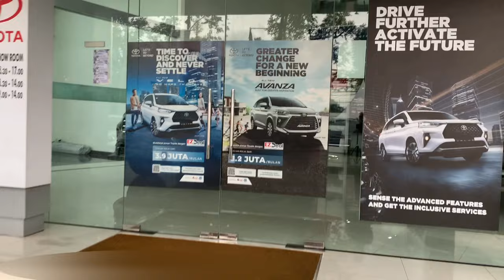MOBIL TOYOTA VIN 2022 CAYLA, FORTUNER VRZ AVANZA TDp 11 Jt Angsuran 3,9 jt / 5 Thn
MOBIL TOYOTA VIN 2022
Avanza, CAYLA , FORTUNER VRZ
TDp 11 Jt Angsuran 3,9 jt

Jl. KH Hasyim Ashari No.11
RT.002/RW.004, Cipondoh
Kec. Pinang, Kota Tangerang
Banten 15122

Konsultan Marketing
Mas Harry

Bisa hubungi
Silahkan WA kami
Dedi

Terimakasih

DEROSA TV

Toyota Raize 1,2 G MT     ONE TONE
• 1,2 G CVT    ONE TONE  Rp 247,300,000
• 1,0 T G MT  ONE TONE   Rp 251,900,000
• 1,0 T G CVT ONE TONE  Rp 266,900,000
• 1,0 GR SPORT CVT ONE TONE Rp 280,800,000
• 1,0 T GR SPORT CVT TSS ONE TONE Rp 302,500,000
TOYOTA CAYLA
• E 1,2 MT  STD Rp 161,700,000
• E 1,2 MT         Rp 164,600,000
• G 1,2 MT         Rp 170,200,000
• G 1,2 AT          Rp 184,400,000

TOYOTA AVANZA
• E 1,3MT                    Rp 233,100,000
• E 1,3 CVT                  Rp 247,800,000
• Transmover 1,3 MT Rp 189,300,000
• G 1,5 MT                   Rp 255,100,000
• G 1,5 CVT                 Rp 269,800,000
• G 1,5 CVT TSS         Rp 295,800,000

TOYOTA VELOZ
• VELOZ 1,5 MT                   Rp 286,000,000
• VELOZ 1,5 CVT                  Rp 301,700,000
• VELOZ 1,5 Q CVT              Rp 309,100,000
• VELOZ 1,5 Q CVT TSS      Rp 331,100,000

• INNOVA 2,0 G MT BENSIN
• INNOVA 2,4 G MT DIESEL
• INNOVA ZENIX 2,0 G CVT
• INNOVA ZENIX 2,0 V CVT
• INNOVA ZENIX 2,0 V HV MODELISTA CVT
• INNOVA ZENIX 2,0 V HV NON MODELISTA CVT
• INNOVA ZENIX 2,0 Q HV MODELISTA CVT
• INNOVA ZENIX 2,0 Q HV NON MODELISTA CVT TSS

TOYOTA RUSH
• RUSH G MT LUX                    Rp 281,409,000
• RUSH G AT LUX                     Rp 292,209,000
• RUSH S MT GR SPORT LUX Rp 294,109,000
• RUSH S AT GR SPORT LUX. RP 304,809,000
• RUSH G MT                  Rp 278,800,000
• RUSH G AT                   Rp 289,600,000
• RUSH S MT GR SPORT  Rp 291,500,000
• RUSH S AT GR SPORT   Rp 302,200,000

• FORTUNER 2,8 VRZ 4x2 AT
• FORTUNER 2,8 VRZ GR-S 4x2 AT
• FORTUNER 2,7 SRZ 4x2 AT AT BENSIN GR SPORT
• FORTUNER 2,8 VRZ GR-S 4x2 AT TWO TONE

Derosa TV
Mobil Mewah
Mobil Tangerang
Mobil Mobilan
Mobil Bekas Berkualitas
mobil murah
Mobil
mobil bekas
mobil bekas murah
Mobil second
mobil termurah
mobil Baru
mobil dijual Murah
kredit mobil
Mobil Lawas
Mobil Retro
Mobil premium
Toyota Innova
Toyota Yaris
Toyota Avanza
Toyota ALPHARD
Toyota Vios
Toyota Agya
Toyota Calya
Toyota Rush
Toyota Starlet
TOYOTA

innova zenix
honda wrv
toyota zenix
zenix innova